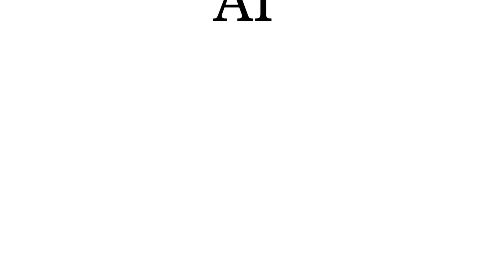Michael Dillhyon Discusses How AI Can Benefit Healthcare Managers (Podcast Clip)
Clip taken from Strategy, AI, and Healthcare with Michael Dillhyon, released on 24, August 2021.

Michael Dillhyon, Founder of Health Bank

With options of sponsoring your own podcast interview or multiple episodes with your 30-second ad featured pre, mid, and post roll throughout your sponsored episode(s), this is a great opportunity to invite listeners to explore your company and brand.

Do you want to be interviewed by AI Time Journal? and we will contact you if you are a good fit!